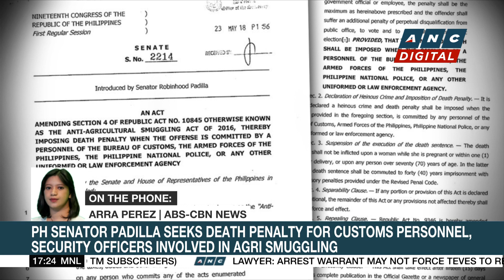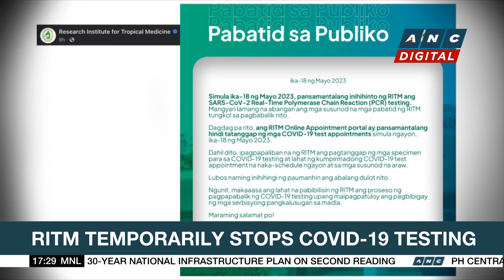PH, Australia agree to boost cooperation on defense, trade, maritime security | ANC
Top Story: Vivienne Gulla reports.